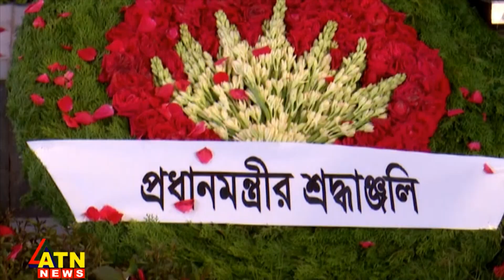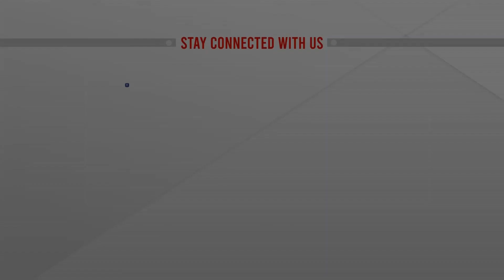জাতীয় চার নেতা হত্যাকাণ্ডে জিয়া জড়িত: তথ্যমন্ত্রী | Info Minister | Hasan Mahmud | ATN News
জাতীয় চার নেতা হত্যাকাণ্ডে জিয়া জড়িত: তথ্যমন্ত্রী | Info Minister | Hasan Mahmud | ATN News | bangla news |  bangladesh news | latest bangla  news | latest news | top bangla news